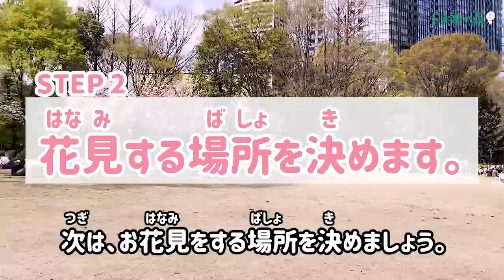【Vlog.02】日本語の森のみんなと「お花見🌸」をしました。/ A picnic under the cherry blossom trees with Nihongonomori Team!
5月23日発売！
『JLPTこの一冊で合格する』